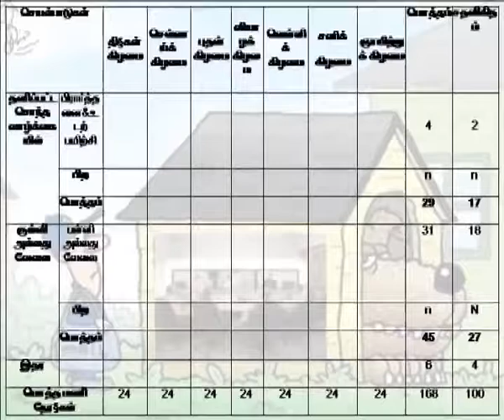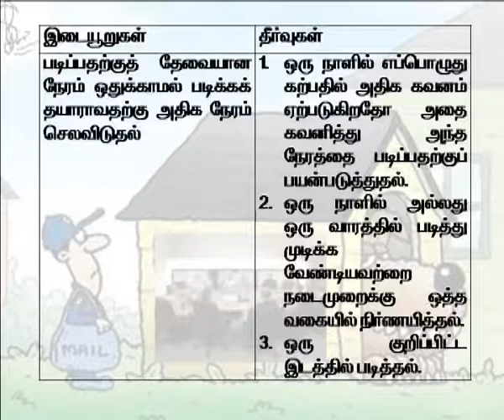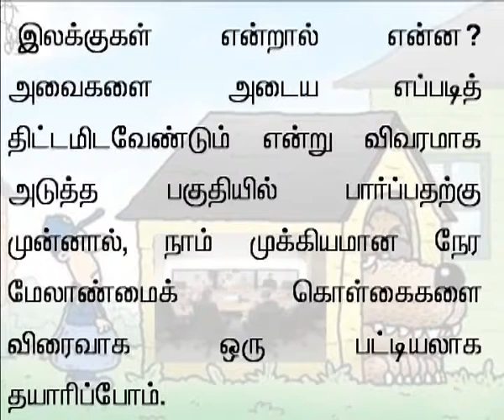tamil 21 Data Analysis of time use chart